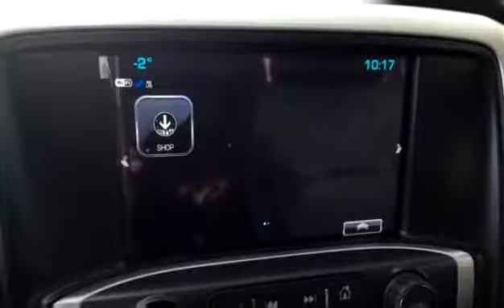New 2018 GMC Sierra 1500 SLT for sale in Vernon, BC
New 2018 GMC Sierra 1500 SLT for sale from Bannister Vernon in Vernon, BC.